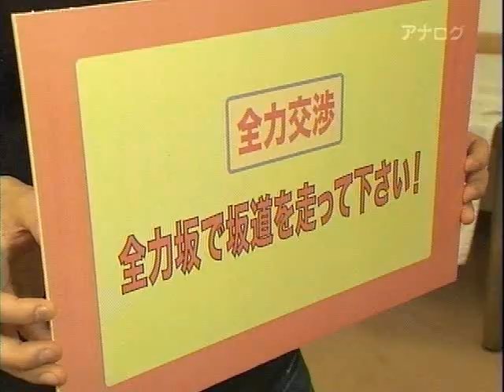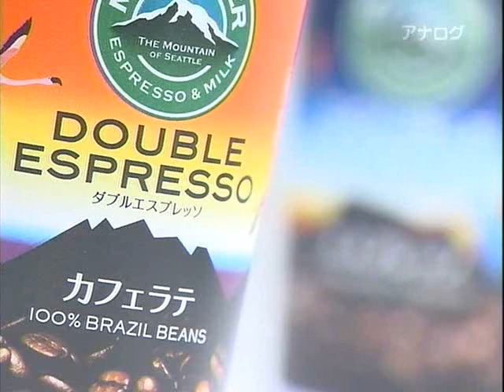全力坂№704網干坂 阿部瞳